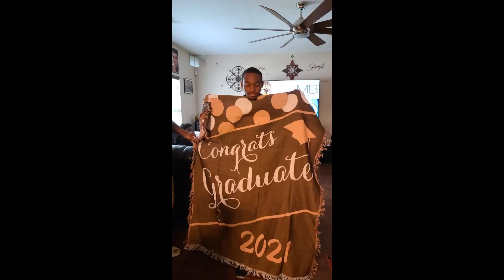Damari Martin Graduation Photos and Graduation Cookout